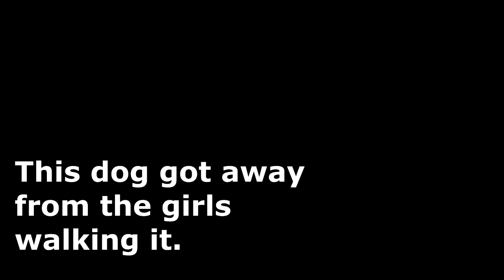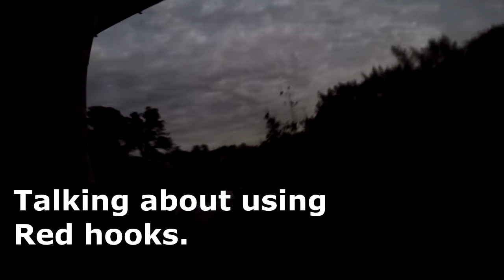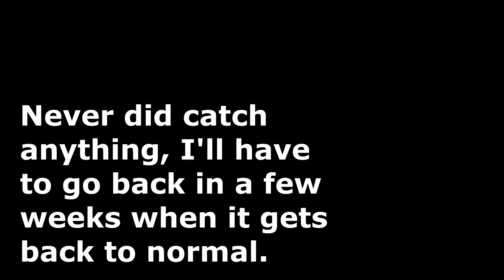Fishing With A Subscriber - FAIL - Gave Away Rod/Reel Combo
There just hasn't been any fish since the flooding last week.